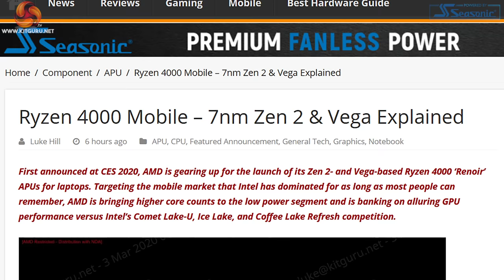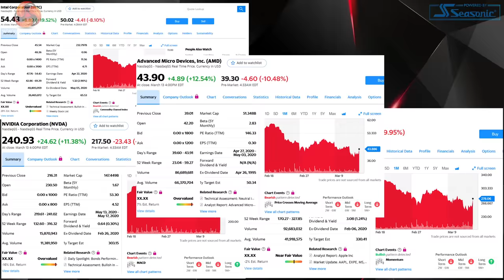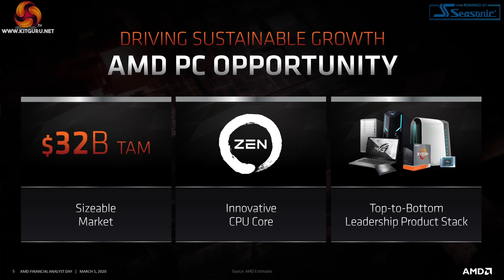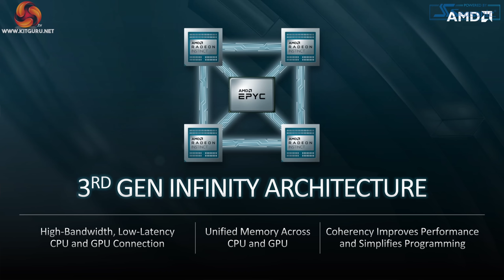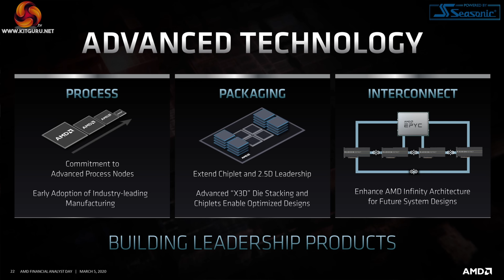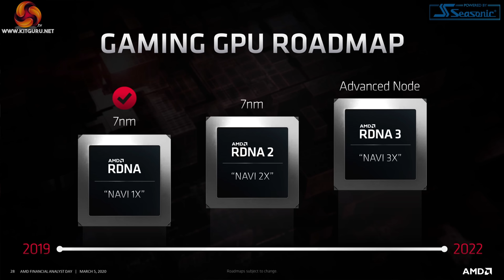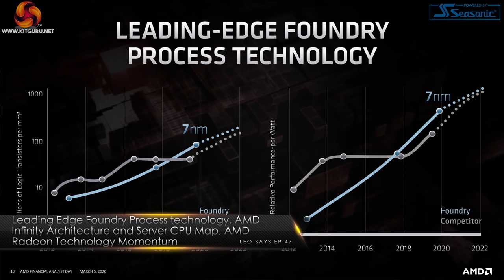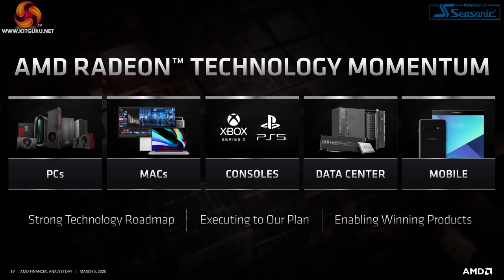Leo Says 47: AMD is Upbeat!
Today Leo discuss all things AMD and much more !

00:00 start
00:16 Ryzen 9 4900H
01:22 Recap on Covid 19 cancellations and Computex 2020
04:05 Intel as of today
07:23 AMD Financials and El Capitan Supercomputer, and more
12:23 Significant AMD PC Growth
12:45 3rd Gen AMD Ryzen Mobile, RX5000 graphics, Zen 3 and more
14:47 Leading Edge Foundry Process technology, AMD Infinity Architecture and Server CPU Map, AMD Radeon Technology Momentum
17:19 Leo shares some deep thoughts, and rumours on Threadripper, Zen 4 and more
21:01 Next Year - bun fight!

Leos notes:
Leo Says 47 - March 2020 – AMD is Upbeat

AMD has dished the details on Ryzen 9 4900H Mobile

Ryzen 4000 is a monolithic die with Zen 2 CPU architecture and Vega graphics. The spec of Ryzen 9 4900H is similar to Ryzen 7 4800H with a higher CPU clock speed, more graphics cores and a higher graphics clock frequency.

We have to be grateful for that good news as the period since CES in January has involved a great deal of waiting for things to happen, which mostly comes down to the global Human Malware we apparently cannot name on YouTube.

Naturally we want to see AMD Ryzen 4000 laptops. On the Intel front, they launched Ice Lake and Comet Lake U and Y ages ago and we have waited patiently for the gaming laptop 10th Gen chips but so far, nothing.

Events such as MWC have been cancelled while other such as GDC and E3 have moved on-line.
Apple has closed all its stores outside China and Nike is also closing stores.
A number of movie premieres have been pushed back including James Bond.
The Vatican has announced the Easter Liturgy will be a digital event i.e. you won’t be able to visit Rome and take part.
MotoGP, Formula 1, rugby and football have all been clobbered and you have to wonder about the 2020 Tokyo Olympics in July and August.
Here in the UK we had local Elections schedule for May that have been pushed back a year to 2021. You have to wonder how the American Elections are going to work with candidates in their 70s meeting the public to shake hands and kiss babies.

We do not currently know what will happen with Computex. The mood is gloomy and the key point is whether Taiwan ROC allows visitors from China PRC.

In this new and more serious age we’re going to let some annoying news slip by.
Intel launched the 10th Gen Cascade lake X HEDT parts back in November but can you buy an 18-core i9-10980XE for the list price of US$979? No, it will cost you £1,299.98 and it’s not in stock anyway. If you fancy, the 12-core i9-10920X will cost you £709.99 which looks terribly steep.

Fireside chat between George Davis, CFO of Intel and Joe Moore, Semiconductor Industry Analyst at Morgan Stanley

‘We are definitely in the 10nm era. We launched Ice Lake client sat the end of last year. We have GPUs coming out – a discrete GPU coming out this year… at the end of the year we have the server SKU coming on 10nm. … We also have 10+ coming out this year.’

Thankfully we can turn to AMD for optimism and good news, for example Ryzen 9 3900X has dropped from £440 to £400

AMD is claiming that Zen and Ryzen gives them the:
World’s Fastest 16-core Processor
World’s Fastest High-End Desktop Processors
World’s Fastest Ultrathin Notebook Processor

The Frontier Supercomputer uses AMD EPYC and Radeon Instinct to deliver 1.5 ExaFLOPS of performance while El Capitan uses Next-Generation Zen 4/Genoa EPYCs and a newer version of Radeon Instinct to provide 2 ExaFLOPS of compute power.

The key to Zen 4 looks like 3rd Gen Infinity Fabric which has been named Infinity Architecture and seems to be based on PCI Express 5.

Roadmaps:
Zen 3 on 7nm in late 2020 and early 2021.
Zen 4 on 5nm, seemingly in 2021, but surely for delivery in 2022.
RDNA2 graphics on 7nm in 2020 or 2021.
RDNA3 on ‘Advanced Node’ which might be 7nm EUV in 2021/2022.